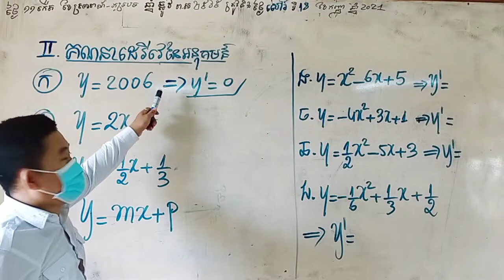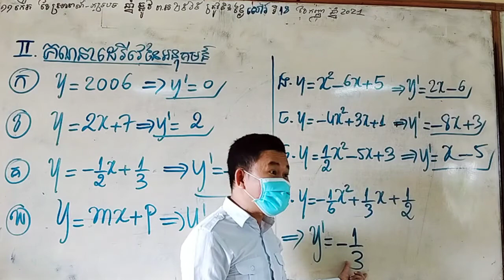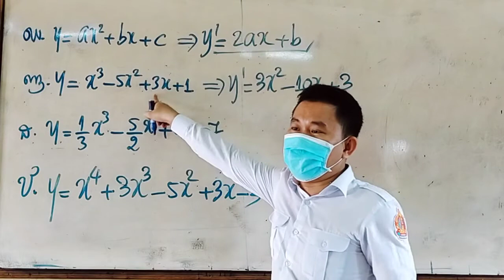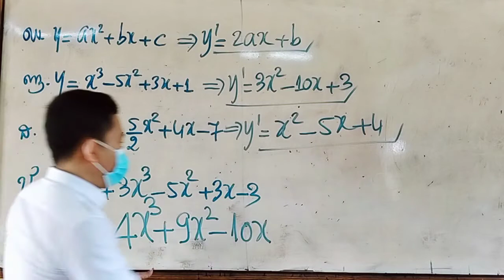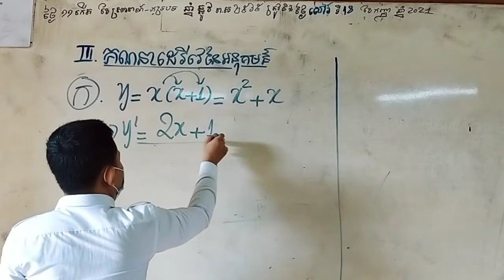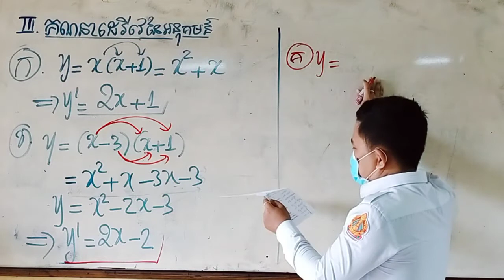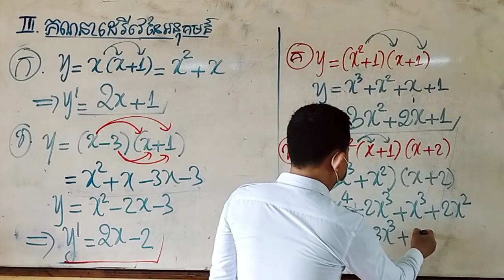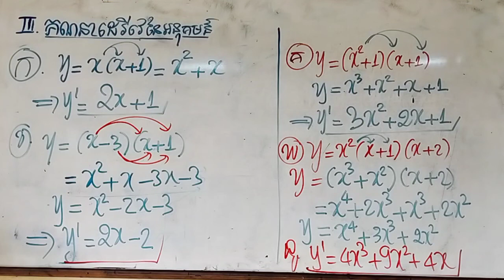ថ្នាក់ទី១២ សង្គម ទាក់ទងនឹងលំហាត់ដេរីវេអាចឧបត្ថម្ភលោកគ្រូតាមABA : 456 563 289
ថ្នាក់ទី១២ សង្គម ទាក់ទងនឹងលំហាត់ដេរីវេ

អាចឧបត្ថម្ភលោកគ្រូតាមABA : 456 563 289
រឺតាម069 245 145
បង្វឹកដោយលោកគ្រូ មហាបុរី